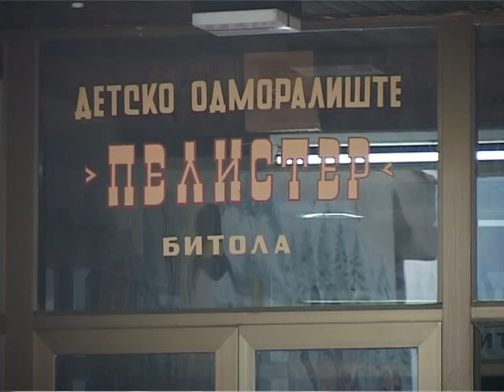TV TERA Bitola Decata od zagadenite opstini baraat podolg prestoj na Pelister 11 08 2011